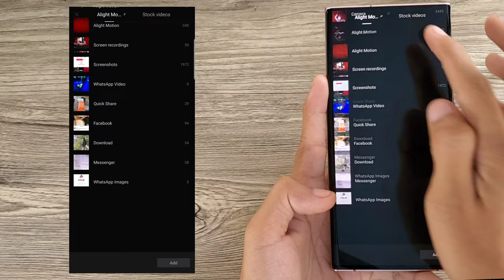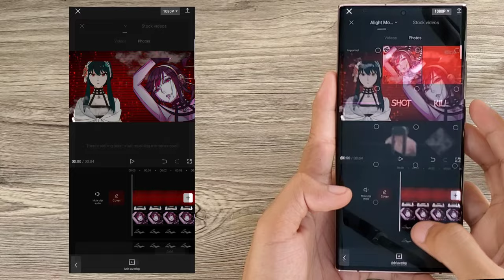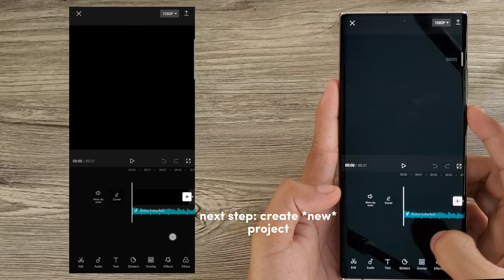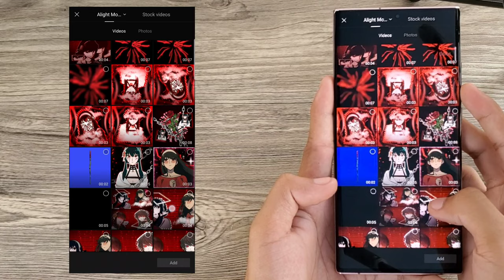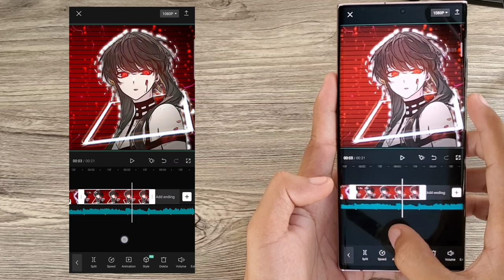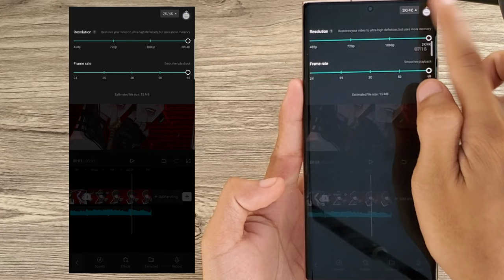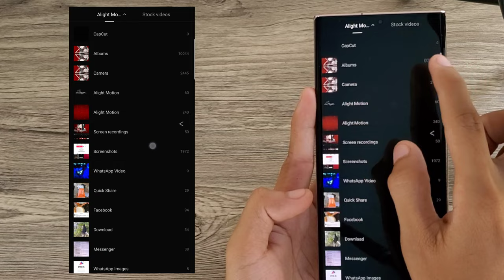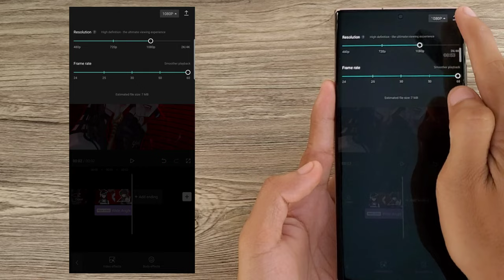Smooth Null Slide Transition on Capcut?! | Tutorial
Background audio from @LuKremBo

heres the edit/result!!